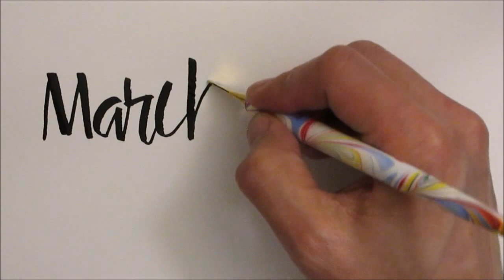Folded Pen Calligraphy - The Month of March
I still have a lot of practice to do with folded pen calligraphy. It shows in this video. Being March, and since I didn't want to hit you with another St. Patrick's day video, I tried something longer. I think I need a bigger desk to allow me more arm movement.

Check out the inferno ink website for more of my work